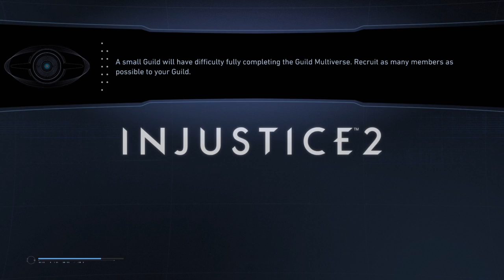DAM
I enjoy playing games mostly stream so hope you enjoy it to